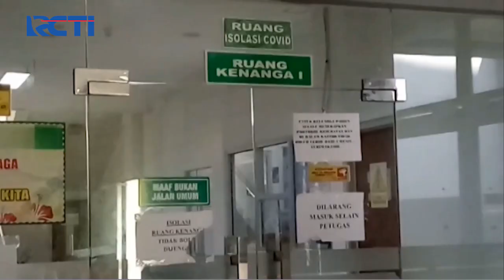Pasien COVID-19 Mengamuk dan Kabur dari Rumah Sakit di Sumedang, Jawa Barat - SIS 02/05